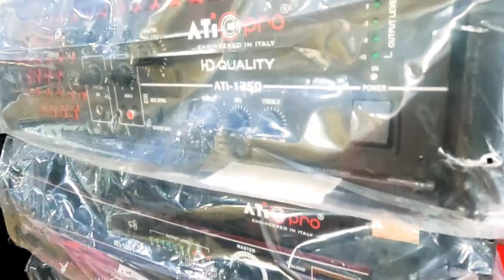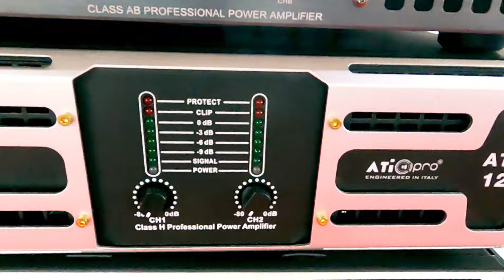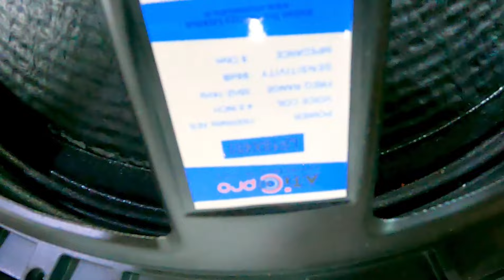ATi Pro All Products Price | Ati pro all speaker price | Assam Guwahati Expo 2024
Assam Guwahati dealer.7827118727

Mumbai DJ Expo
Kolkata DJ Expo
Delhi DJ Expo
Hyderabad DJ Expo
Guwahati DJ Expo
Punjab Dj Expo
Chhattisgarh DJ Expo
Mumbai DJ Expo kab hai

दोस्तों हमारे चैनल में आपका स्वागत है
आपको काफी जानकारी वाली  वीडियो मिलने वाली है
डीजे से जुड़ी हर चीज की जानकारी आपको मिलने वाली है